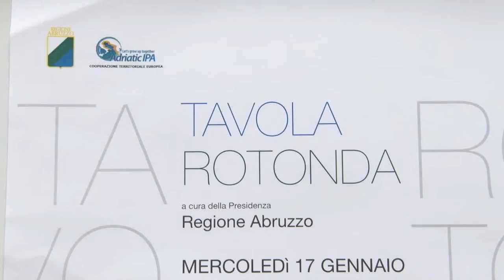Delegazione della Regione Spalatino-Dalmata in visita in Abruzzo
È iniziata la visita in Abruzzo di una delegazione della Regione spalatino-dalmata di Croazia. Questa mattina, nella sala Cascella dell’Aurum a Pescara si è tenuta una tavola rotonda sulla Macroregione adriatico-ionica a cui hanno partecipato esponenti istituzionali, del settore imprenditoriale e del mondo accademico